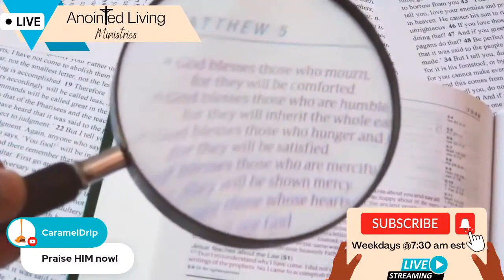Praying Without Ceasing: Unlocking Heaven's Floodgates a powerful prayer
Experience the power of praying without ceasing with this powerful prayer of consecration. Unlock heaven's floodgates and see God move in your life like never before! This prayer is sure to bring you closer to God and His plan for your life. Join us in this moment of prayer and watch as His blessings pour down on you.

Unceasing Prayer: Claiming God's Blessings

In this powerful prayer session, be motivated to never cease praying and expect blessings to come their way. Proclaim that all obstacles will not prosper and stress the importance of dedicating oneself entirely to God. This prayer involves dedicating every aspect of one's life, from family to finances and mental health. This prayer also encourages faith and obedience to God and prepares listeners for new seasons and breakthroughs. The prayer session ends with thanksgiving for God's wisdom, understanding, and confirmations.

00:00 Introduction: The Power of Prayer
00:26 Dedicating Ourselves to God
00:56 Recognizing God's Greatness
01:21 Embracing Obedience and Victory
01:47 Anticipating Open Doors and New Seasons
02:37 Saying Yes to God's Will
02:54 Celebrating Breakthroughs and Answered Prayers
03:27 Praising God in Advance
04:07 Expressing Gratitude to God
04:37 Closing Prayer and Amen

Pray to Jesus Christ in all situations and tell him your prayer requests.

Join me daily for our live online prayer @7:30 am est. This prophetic word will change your life as you allow the Holy Spirit to move in and out of your heart. He will cover you and give you favor. That's a promise. Join me daily for our live online prayer @7:30 am est. This prophetic word will change your life as you allow the Holy Spirit to move in and out of your heart. He will cover you and give you favor. That's a promise.

Join me daily for our live online prayer. You can leave your prayer requests during this online live prayer.This is a time for us to touch and agree with Jesus Christ thus allowing the Holy Spirit to comfort us.